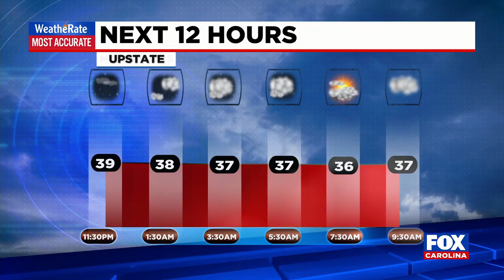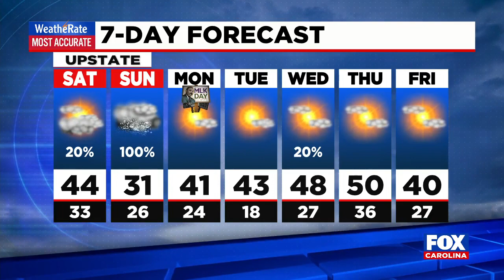10 PM Weather Update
Bob Trihy takes a look at the winter weather storm headed our way this weekend.